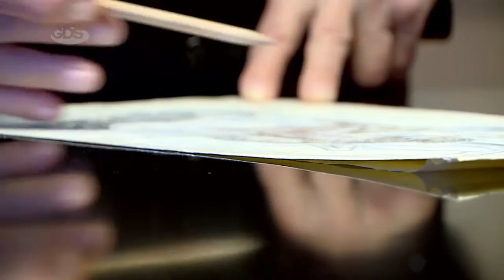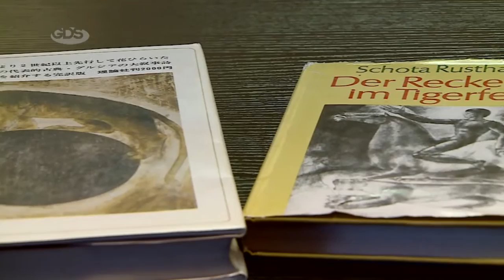მხატვარ ლევან ცუცქირიძის შემოქმედებითი გზა საინტერესო ისტორიებით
,,ყველა დროის უმშვენიერესი დიდოსტატი, მხატვარი, რომელიც არავის ჰგავს და ვერც ვინმე მიბაძავს.”
ჭაბუა ამირეჯიბი.

ანო ფრანგიშვილის სიუჟეტი.